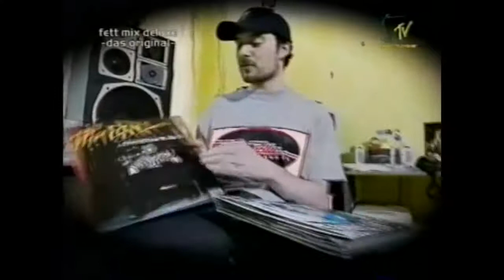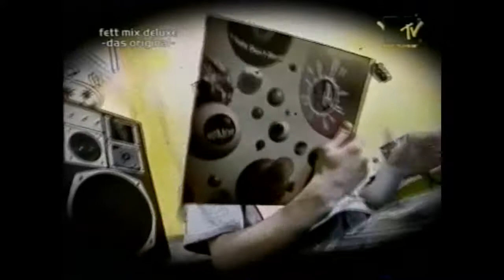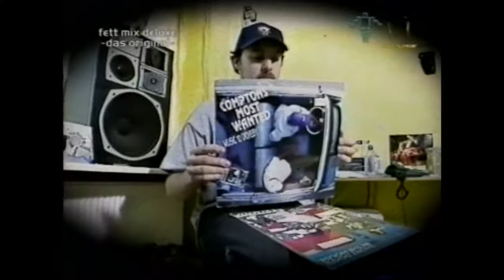M.O.R. : Fett MTV : Cypher mit Fuat, Jack Orsen, Ronald Mack Donald, Kool Savas, Justus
Der legendäre Besuch bei M.O.R. in Berlin aus dem Jahr 2000. Cypher, dann Savas über seine Lieblingsalben und MelBeatz darüber, was einen guten Beat für sie ausmacht am Beispiel von "Spit" von Show & A.G. (D.I.T.C.)